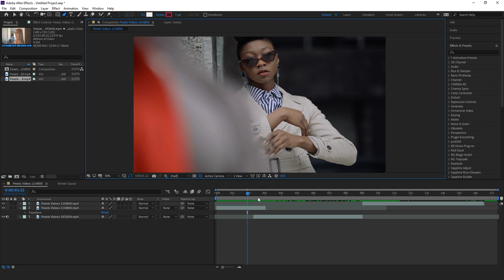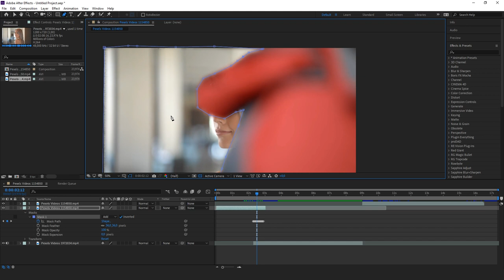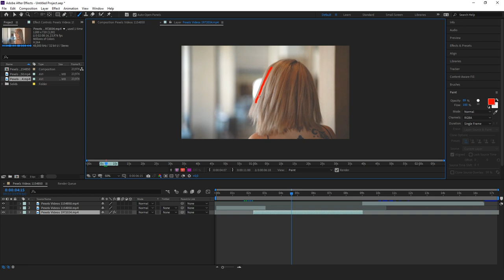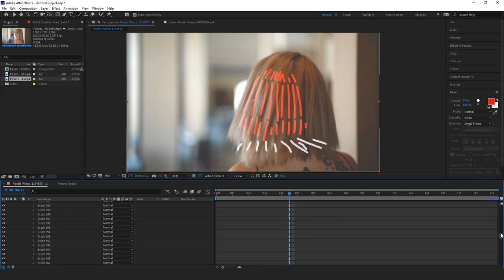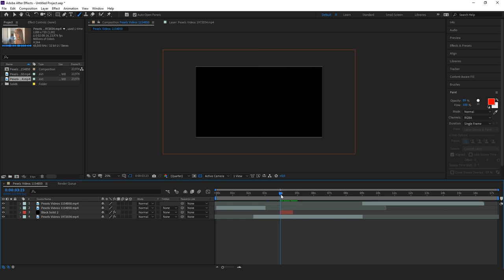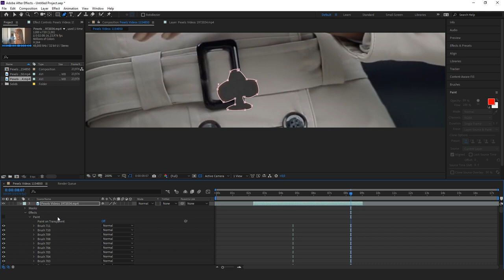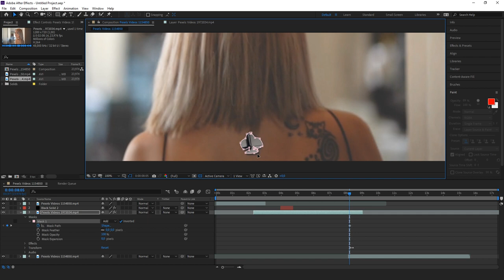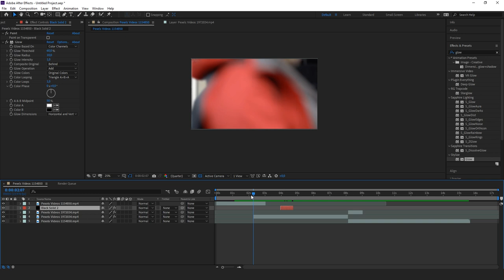3 ЭФФЕКТА в музыкальном клипе MARKUL - СЕРПАНТИН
В данном видео, мы рассмотрим три как по моему мнению лучшие эффекты в клипе.

На самом деле, тут не только решили "эффекты" по большей части, тут решила операторская задумка и сценарий видео.

Это видео я сделал пилотным, что бы понять заходит ли данный формат, по этому сильно не парился над ним :)